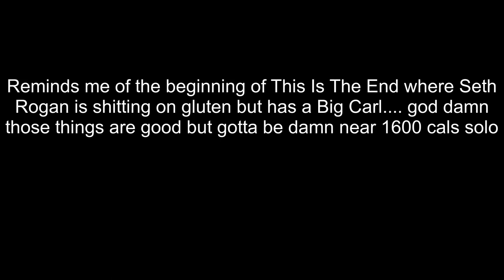Wake's dedication of eating healthy for over 1,5years, gone (Nmplol)